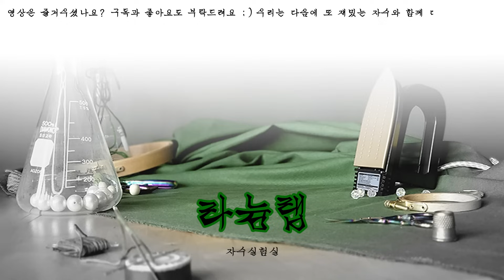[프랑스 자수] 스노글로브 크리스마스 카드 Snow globe christmas card paper embroidery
자수실험실 🧪라늄랩의 라늄입니다 :D
미리크리스마스~🎄🎅
오늘은 종이에 수를 놓아서 크리스마스 카드를 만들어 볼 거에요.
반짝이는 하얀 스팽글 눈이 내리는 스노글로브를 확인해주세요 :)

도안은 아래의 링크에서 다운로드 받으실 수 있어요.
스티치 정보를 함께 도안에 담아두었습니다!

🧪사용한 스티치 (Stitches)
0:00 intro
0:40 자수용 종이 준비하기
1:48 백스티치
3:10 휘프트 백 스티치
3:32 휘프트 체인 스티치
4:50 스트레이트 스티치
5:45 플라이 스티치
7:04 비즈
7:33 조립하기

📌 상업적사용금지
📌 2차수정금지